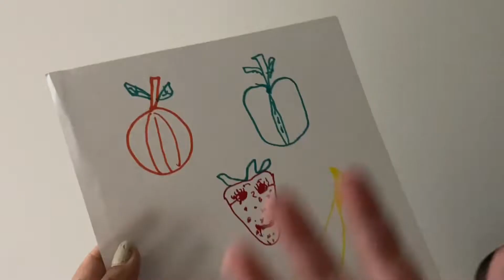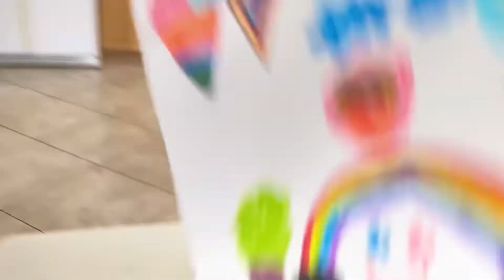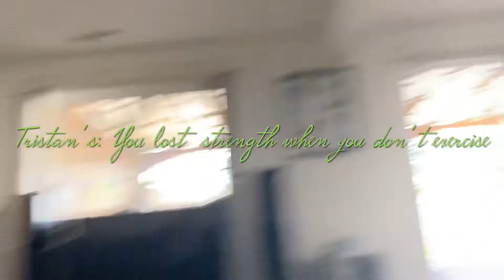My Active & Creative Boys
Entice your kids to be active and be creative by giving them little things they would need. I have never seen them really into Drawing or Colouring only after we bought different colour pens that they like, from then on they never stop creating something or showing their thoughts by Drawing or Colouring. Tristan got a Punching Bag on his birthday, now there’s never a day passed without punching and kicking or and doing some exercises that keeps them up. Soccer mostly every day whenever weather permits.

Tristan’s take :
“You lost strength when you don’t exercise. “
Isn’t that brilliant for a 5 years old to think that!
Proud Mom here!
Foods will always be part of our day hope you guys find ways to be creative with your food as well and enjoy it!

Thanks Everybody for watching.

D’ Maggio’s